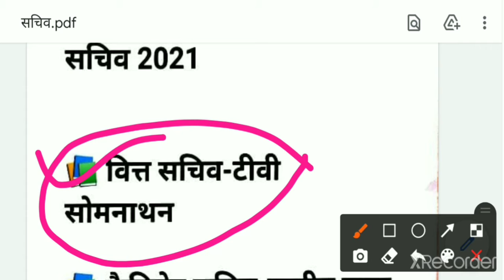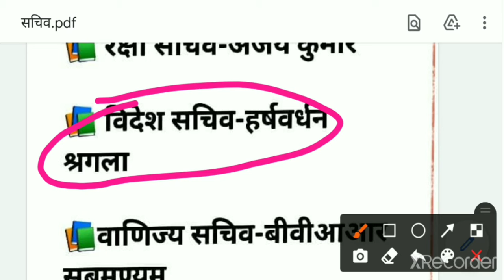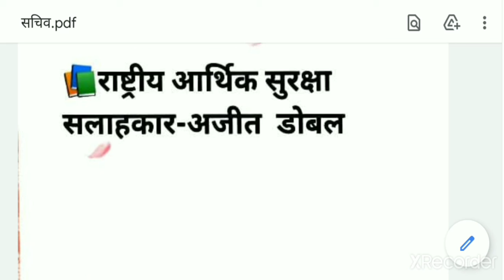सचिव,महासचिव 2021|new secretary2021|current affairs2021|vartaman mukhysachiv 2021